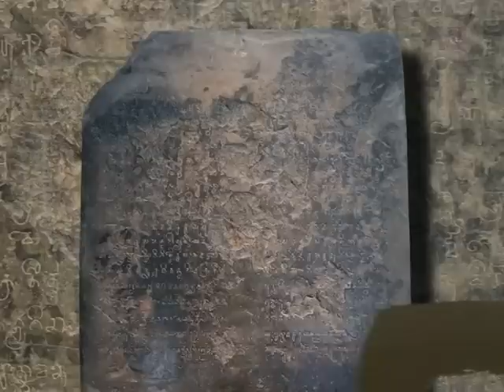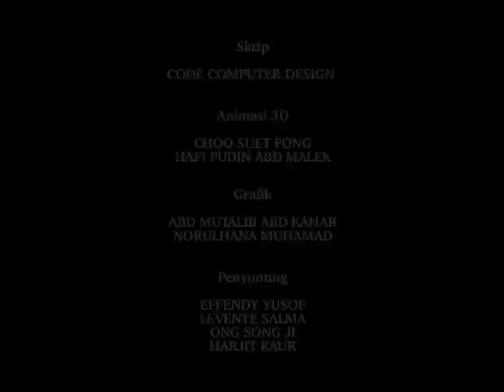Eduwebtv : SEJARAH Tingkatan 4 - Tamadun Awal Asia Tenggara - Bahagian 1